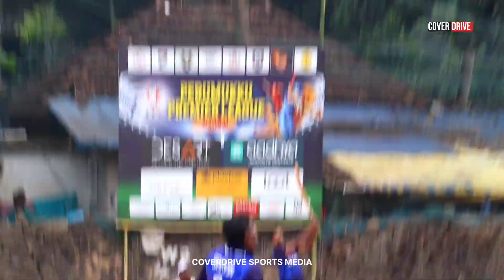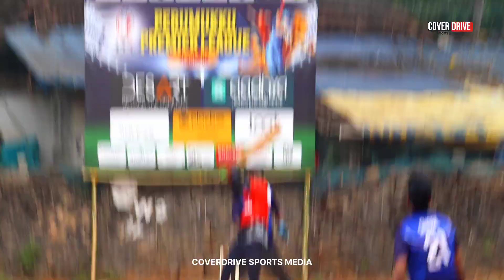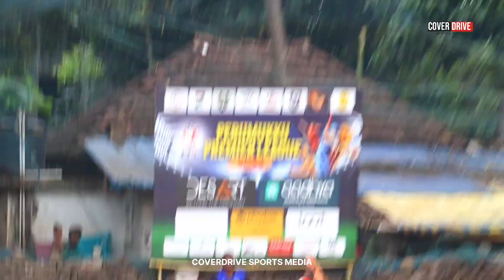എതിർക്കാൻ വന്നവരെ പഞ്ഞിക്കിട്ട് 💪രാജകീയ വിജയം 💯🦁💪🔥 AFC vs SPARK